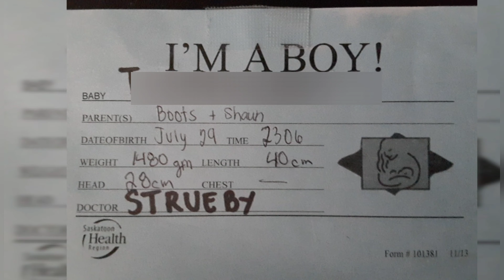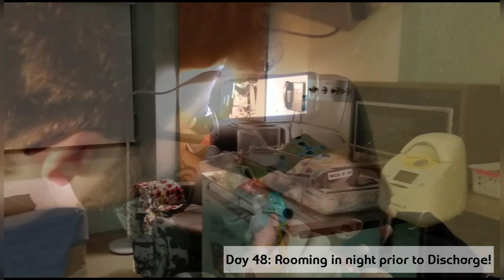Sam's journey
Born premature at 29 weeks and developed  intraventricular hemorrhage after intubation. But Sam pulled through! 😀